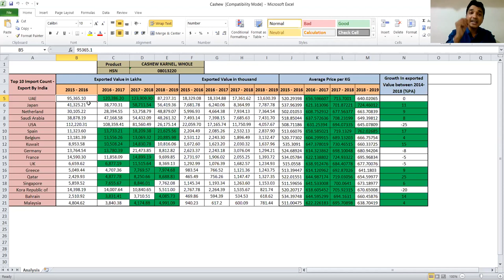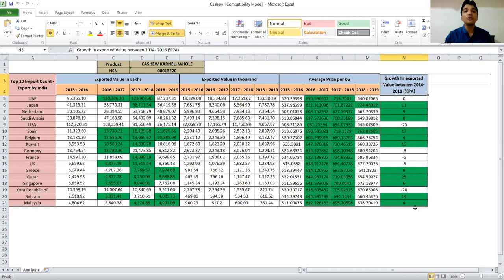Cashew काजू का EXPORT 2020 A to Z पूरी जानकारी एक ही VDO में | Benefits of Cashew Export from India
We know Cashew nutritional aspects but the cashew industry is an export-oriented commodity and Quality considerable foreign exchange As per the Cashew export promotion council Indian exporters exported around 84,354 tonnes of India exports cashew kernels in 2017-18, with a 2.49 percent export earnings increase from 82,302 tonnes of exports during the previous financial year. Raw Cashew Nut, Cashew Nuts, Cashew Processors In value terms, the exports went up almost 18 percent to $910 million, from $770.65 million registered during the previous financial year.07-Aug-2018. more info to watch Cashew - काजू का EXPORT - A to Z पूरी जानकारी एक ही VDO में  Benefits of Cashew Export from India.
1- Import Export Code
2- eCommerce Setup
3- IEC Registration Step By Step
4- Vegetables Export
5- IEC Code Registration in India
6- Onion Export in Dubai
7- Start New Business
8- what is export and import
9- Export Import Procedure
10- Learn Export Import

हम काजू के पोषण संबंधी पहलुओं को जानते हैं, लेकिन काजू उद्योग एक निर्यात-उन्मुख वस्तु है और गुणवत्ता में काफी विदेशी मुद्रा है। काजू निर्यात संवर्धन परिषद के अनुसार, भारतीय निर्यातकों ने 2017-18 में लगभग 84,354 टन काजू निर्यात किया, जिसमें 2.49 प्रतिशत निर्यात आय में वृद्धि हुई। पिछले वित्तीय वर्ष के दौरान 82,302 टन निर्यात से। कच्चे काजू, काजू, काजू प्रोसेसर मूल्य के संदर्भ में, निर्यात लगभग 18 प्रतिशत बढ़कर 910 मिलियन डॉलर हो गया, जो पिछले वित्तीय वर्ष के दौरान $770.65 मिलियन पंजीकृत था। 07-अगस्त-2018। काजू देखने के लिए अधिक जानकारी - काजू का निर्यात - A से Z तक पूरी जानकारी एक ही VDO में भारत से काजू निर्यात के लाभ।
क्योंकि हम नीचे दिए गए तरीके से आपके प्रश्नों का समाधान कर सकते हैं
1- आयात निर्यात कोड
2- ईकामर्स सेटअप
3- आईईसी पंजीकरण चरण दर चरण
4- सब्जियों का निर्यात
5- भारत में आईईसी कोड पंजीकरण
6- दुबई में प्याज का निर्यात
7- नया व्यवसाय शुरू करें
8- निर्यात और आयात क्या है
9- निर्यात आयात प्रक्रिया
10- निर्यात आयात जानें

hailo sabsakraibars,
ham kaajoo ke poshan sambandhee pahaluon ko jaanate hain, lekin kaajoo udyog ek niryaat-unmukh vastu hai aur gunavatta mein kaaphee videshee mudra hai. kaajoo niryaat sanvardhan parishad ke anusaar, bhaarateey niryaatakon ne 2017-18 mein lagabhag 84,354 tan kaajoo niryaat kiya, jisamen 2.49 pratishat niryaat aay mein vrddhi huee. pichhale vitteey varsh ke dauraan 82,302 tan niryaat se. kachche kaajoo, kaajoo, kaajoo prosesar mooly ke sandarbh mein, niryaat lagabhag 18 pratishat badhakar 910 miliyan dolar ho gaya, jo pichhale vitteey varsh ke dauraan $770.65 miliyan panjeekrt tha. 07-agast-2018. kaajoo dekhane ke lie adhik jaanakaaree - kaajoo ka niryaat - a se z tak pooree jaanakaaree ek hee vdo mein bhaarat se kaajoo niryaat ke laabh.
letest apadet ke lie hamaare yootyoob chainal ko sabsakraib karen aur notiphikeshan ke lie bel aaikon dabaana na bhoolen. kyonki ham neeche die gae tareeke se aapake prashnon ka samaadhaan kar sakate hain
1- aayaat niryaat kod
2- eekaamars setap
3- aaeeeesee panjeekaran charan dar charan
4- sabjiyon ka niryaat
5- bhaarat mein aaeeeesee kod panjeekaran
6- dubee mein pyaaj ka niryaat
7- naya vyavasaay shuroo karen
8- niryaat aur aayaat kya hai
9- niryaat aayaat prakriya
10- niryaat aayaat jaanen